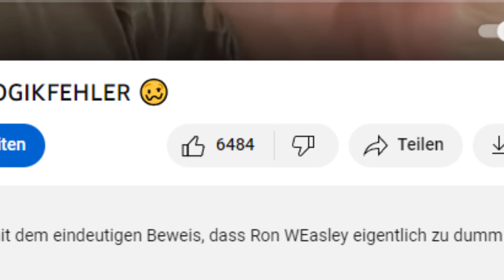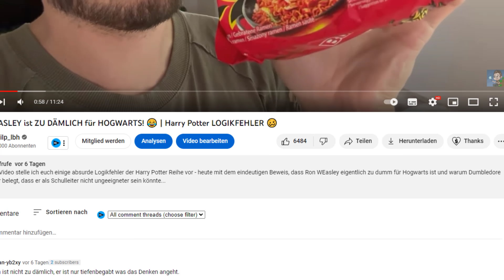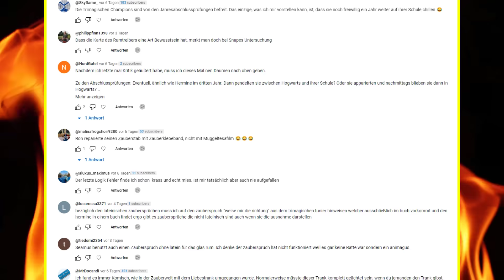KEINER interessiert sich für HARRY POTTER! 🤷‍♂️😂 | Harry Potter LOGIKFEHLER 🥴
Der 4te Part meiner Harry Potter Logikfehler - heute mit dem Beweis, dass sich niemand für Harry Potter interessiert, Dumbledore immer noch total dämlich ist und das Hagrids Vater einen verdammt Großen haben muss...